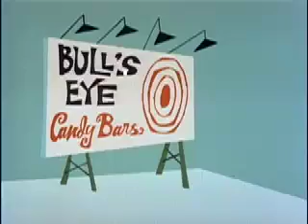Magoo for President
Cartoon depicts John McCain as Mr. Magoo.